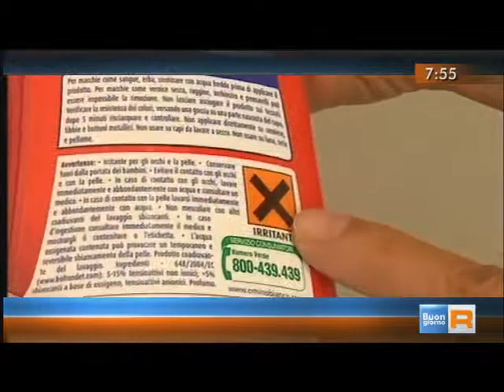RAI3 TGR BUONGIORNO REGIONE TRENTINO ALTO ADIGE - (19-06-2014)